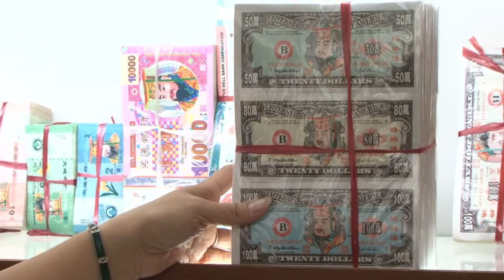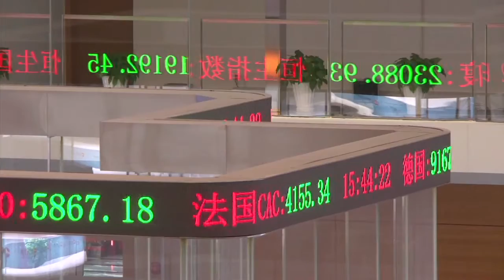Chine: une Bourse aide les PME face à l'"enfer" du financement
Les PME chinoises sont souvent écartées des prêts des banques publiques, qui par habitude et prudence continuent de privilégier les grands groupes étatiques. Alors de plus en plus d'entreprises se tournent vers un mode de financement alternatif : le National Equities Exchange and Quotations (NEEQ), une Bourse secondaire basée à Pékin.